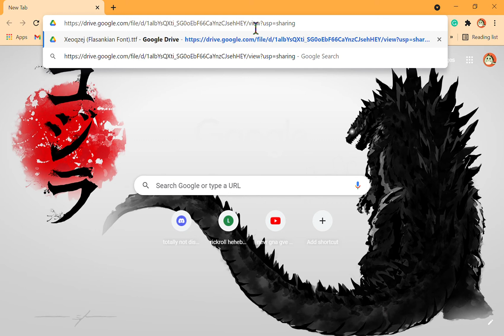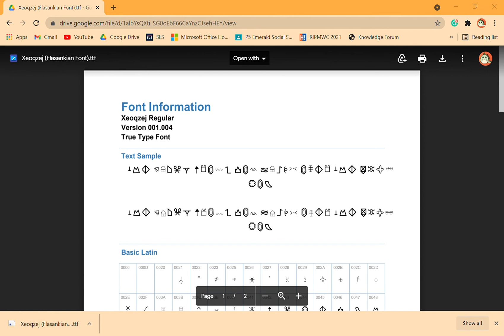How to access the Flasankian Language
Hi guys, Spes here. Sorry about the zero editing, my phone was dead.